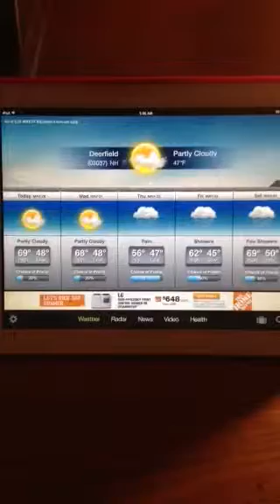Riley's Kingdom Of Weather Center